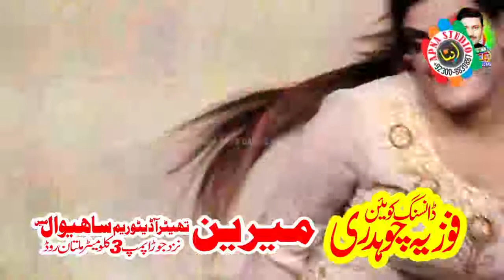Zafari Khan In sahiwal